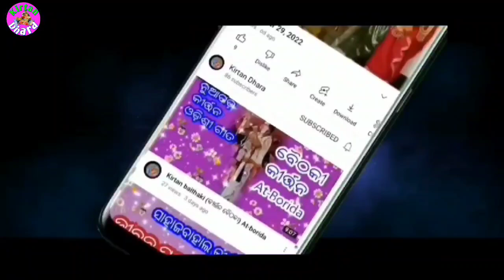Sushant Sahu Jampali Kirtan !!Maa Pari Kie Se Heba ......!!